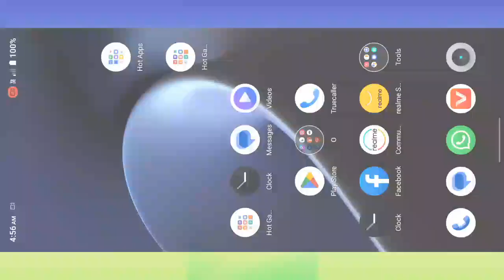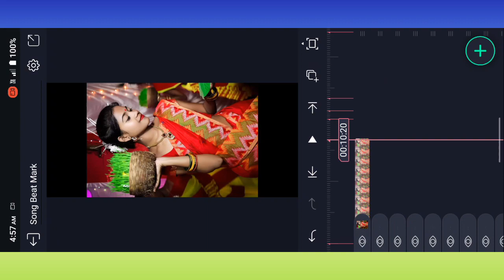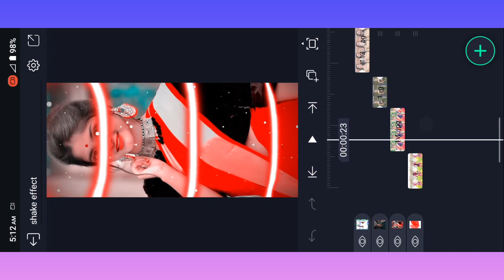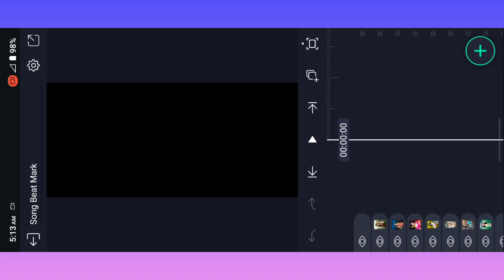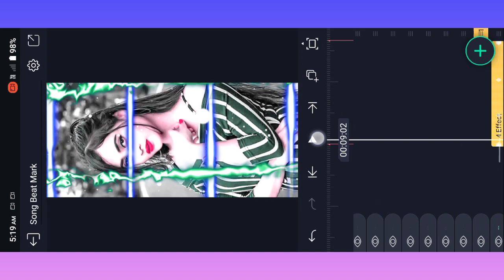🔥Lyrics Dj Nagpuri Alight Motion Tutorial ✨New Nagpuri 4k Status Editing Video 2023 ✨Bijali Gira ke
Nagpuri Bawal status 💔 video editing New video editing 2023 alight motion Nagpuri song

🔰 YOur Queries -

status editing
4k utra hd full screen status video editing

alight_motion _video_editing
alightmotion _tutorial
new_tending_status_video editing _2022
alight_motion _video_editing_2021